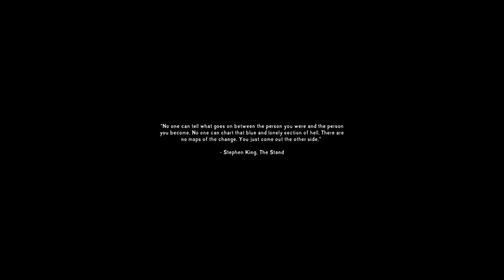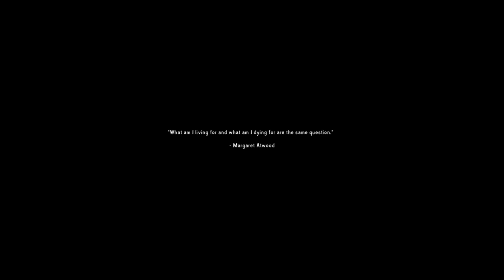EP 1/2 Dying to Wolves // The Long Dark Play Through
I Promise my next video will be much better quality lol. As you can tell I was very frustrated during this play through. My next video will be much more productive and better content and hopefully we won't die! : D Until then please enjoy this video! New Episodes coming soon! I'll be posting regularly so please show support or a new YouTuber by subbing! Thank you so much!

Have a fantastic rest of your day!
---Flare